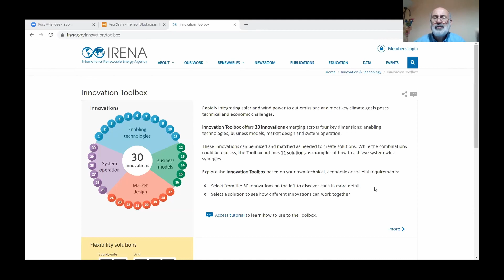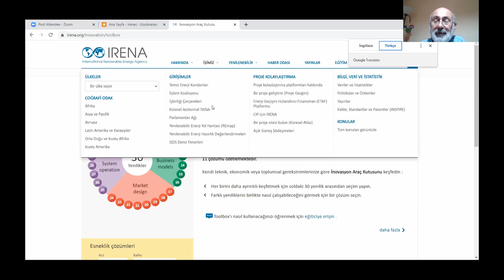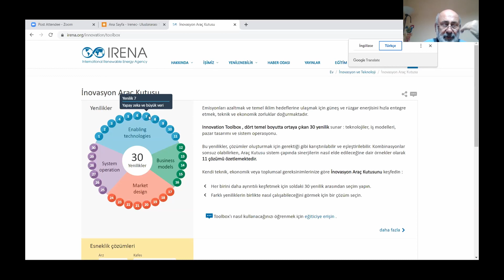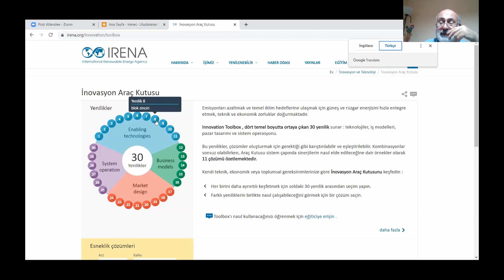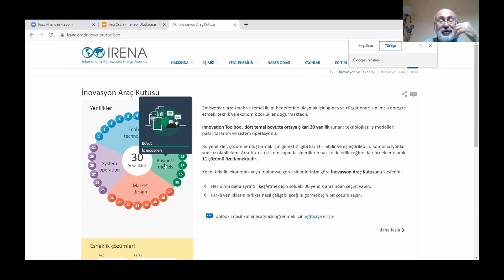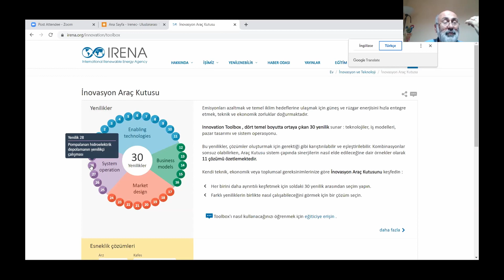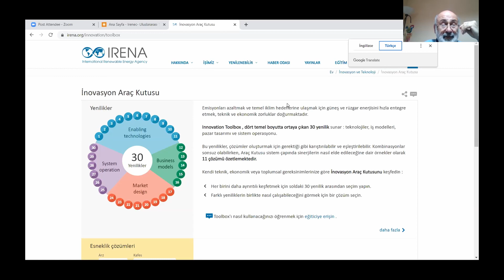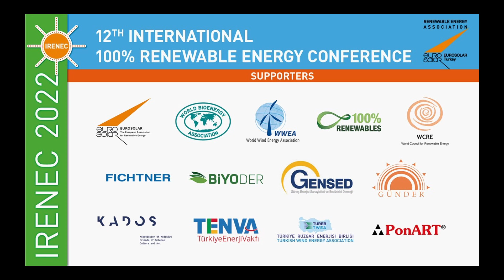IRENEC 2022 - Day 2 - İklim Nötr Şehirlerde Yenilenebilir Enerjinin Rolü ve Daha İyi Entegrasyon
Konuşmacılar:
Prof. Dr. Tanay Sıdkı Uyar - EUROSOLAR Türkiye - Beykent Üniversitesi
Mehmet Kıvanç - Kıvanç Enerji A.Ş.